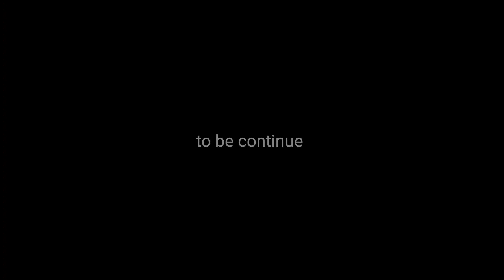My Journey of becoming a SOLDIER / Charuvlogs63/charuvlog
Finally bhout din k baad video upload kar raha hu YouTube pe uske leye mafi cha ta hu aap sabhi se or dhekeye video or enjoy kare video ko dhek kar